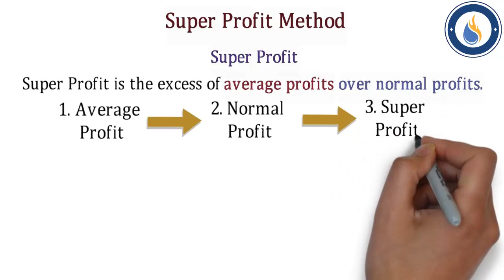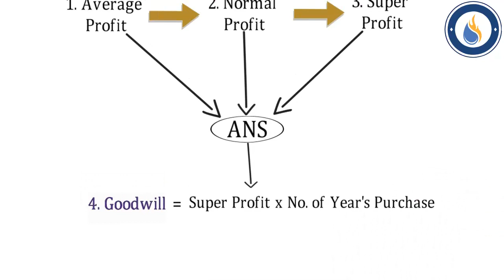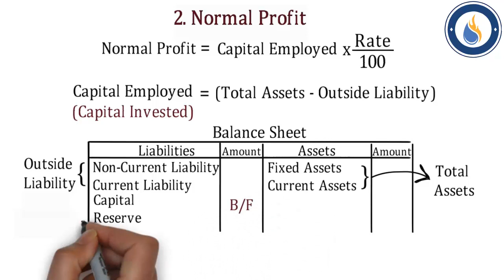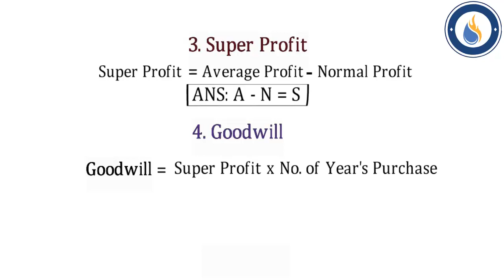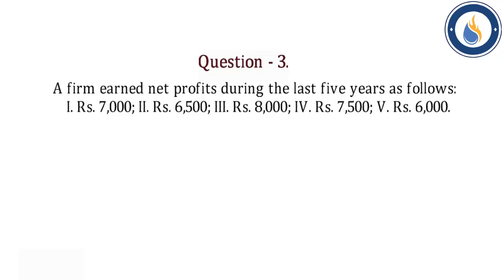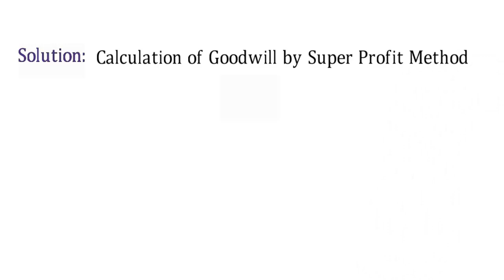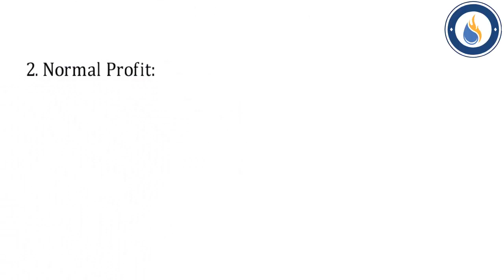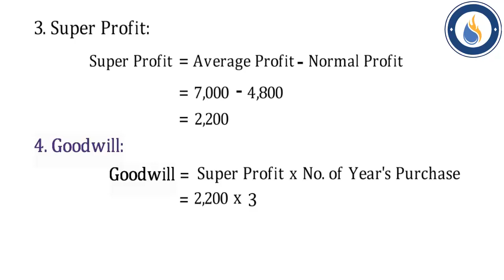Class - XII Chapter - 2 Change in Profit Sharing Ratio [Part - 3]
Whatsapp Number for Doubts and Notes : 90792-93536 (Yash Ramnani) Download Notes Pdf File:

Learning Concept:
1. Meaning of Super Profit.
2. Use of Super Profit Method.
3. Question of Super Profit Method.

Learning Concept:
1. Meaning of Reconstitution of Partnership.
2. Reasons of Reconstitution of Partnership.
3. Meaning of Change in Profit Sharing Ratio.
4. Meaning of Sacrificing Ratio and Gaining Ratio.
5. Calculation of Sacrificing Ratio and Gaining Ratio.

Learning Concept:
1. Meaning of Goodwill.
2. Methods of Goodwill.
3. Meaning of Number of Year's Purchase.
4. Calculation of Goodwill by Average Profit Method.

Learning Concept:
1. Capitalisation Method
  (a) Capitalisation of Average Profit
  (b) Capilisation of Super Profit
2. Question of Capitalisation Method.

Learning Concept:
1. Accounting Treatment of Goodwill.
2. Rules for Treatment of Goodwill.
3. Question of Goodwill.

Learning Concept:
1. Treatment of Accumulated Profits and Reserve.
2. Question of Accumulated Profits and Reserve.

Learning Concept:
1. Treatment of Accumulated Profits and Reserve by Adjustment Entry.
2. Question of Accumulated Profits and Reserve.

Learning Concept:
1. Meaning of Revaluation Account.
2. Methods of Solving Revaluation Account.
3. Treatment of Revaluation Account.
4. Question of Revaluation Account and Revised Balance Sheet.

Learning Concept:
1. Treatment of Revaluation Account When Balance Sheet Not Changed.
2. Question of Revaluation Account  When Balance Sheet Not Changed.

Success Heat